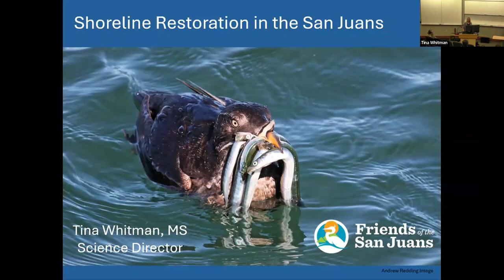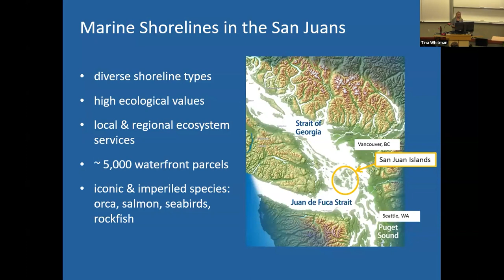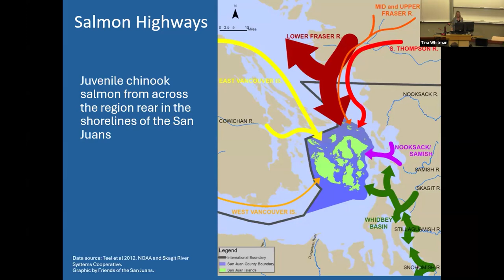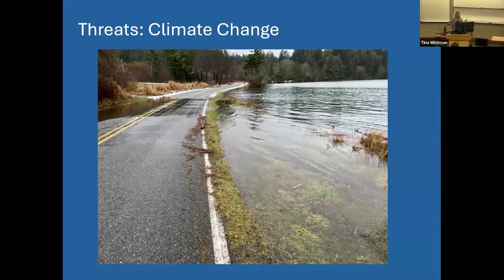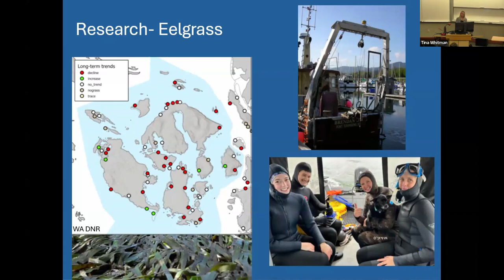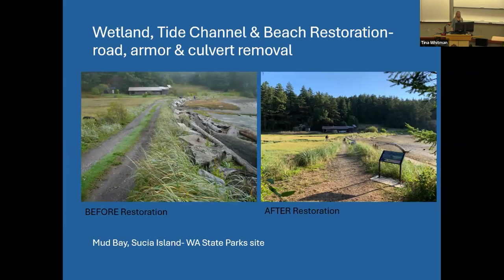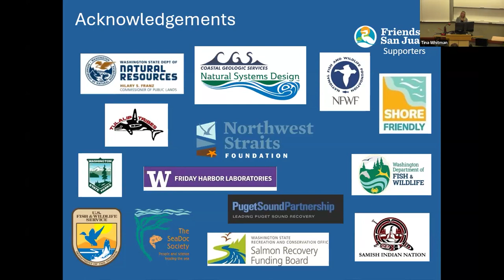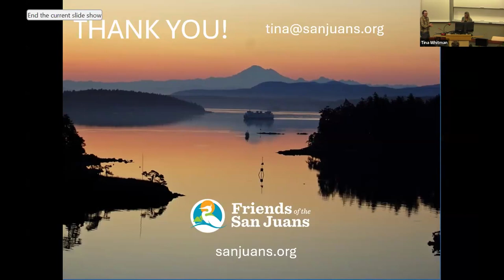The Role of Shoreline Restoration in Marine Ecosystem Recovery: Lessons from the San Juan Islands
With over 400 miles of marine shoreline located in the heart of the Salish Sea, nearshore habitats in the San Juan Archipelago play a key role in local and regional marine ecosystem recovery. Learn more about collaborative shoreline research, protection, and restoration efforts in the islands, including successes, challenges, and opportunities for the future.

The Environmental Speaker Series is free and open to the public. Talks are held each Thursday at 4:30pm in Academic Instructional Center West, room 204. Join us at WWU or online on Zoom!